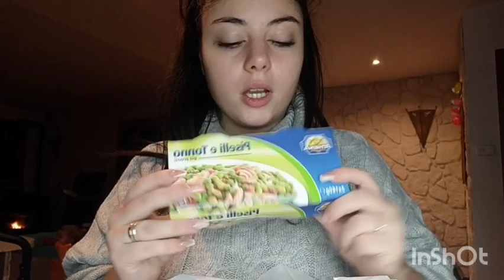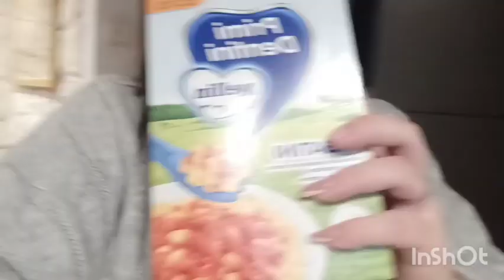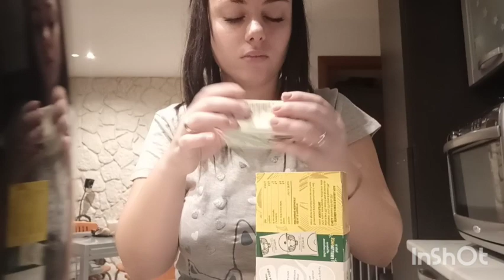Svuoto la spesa con voi e mi faccio le unghie ❤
𝓜𝓪𝓻𝓲𝓪 𝓬𝓸𝓵𝓸'♡